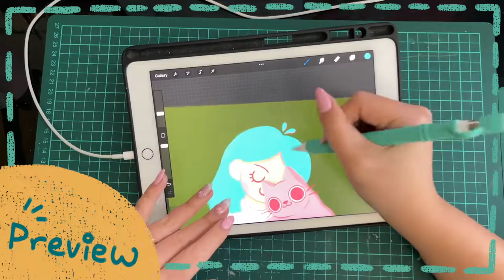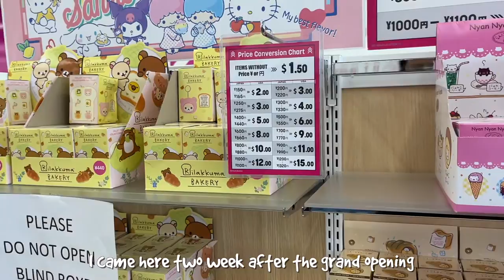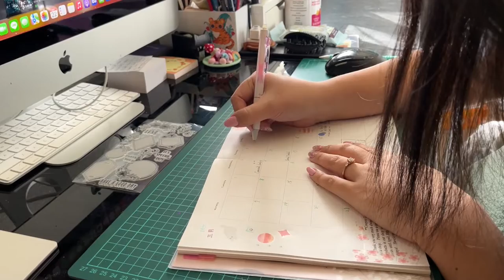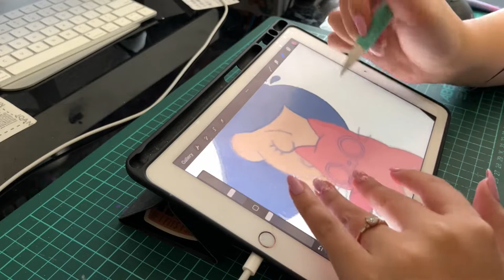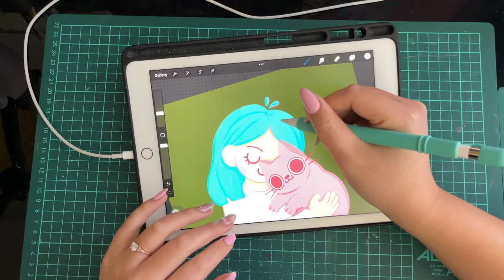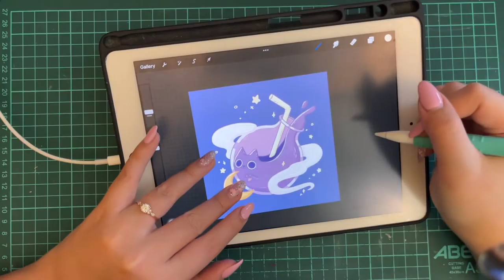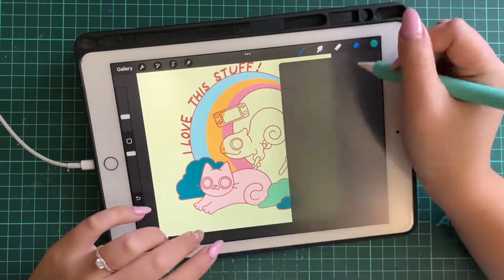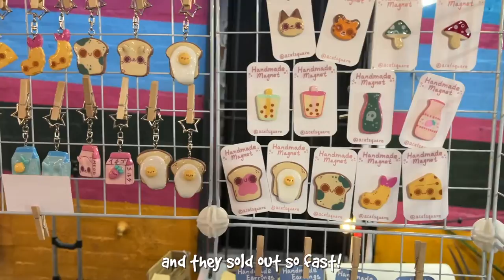✧˖° Stationary Haul, Journaling, Digital Drawing with Procreate with Cat Theme! - StudioVlog 018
Come draw cats with me!
Check out what stationary I like to use in my planner.

Shop Update is now Live!

✧˖° Socials
• My Etsy shop